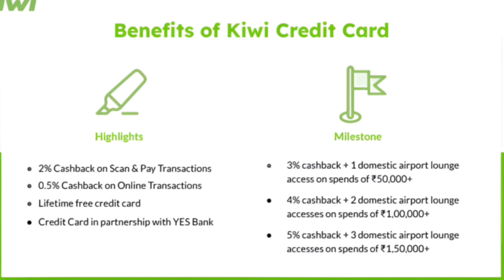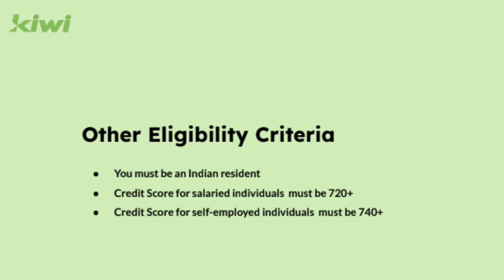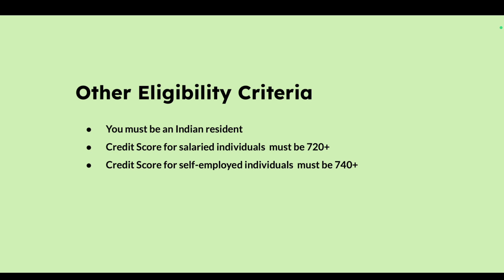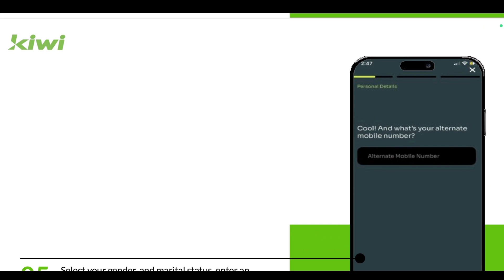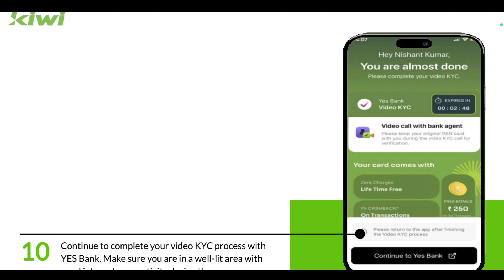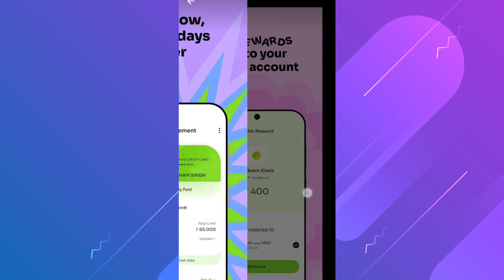kiwi rupay credit card review 2024 || Lifetime Free Rupay Credit Card|| Kiwi Credit Card Apply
Looking for a credit card that works everywhere?

Top benefits of Kiwi Credit Card:
🆓 Lifetime Free Credit Card
💳 UPI-enabled Credit Card
💸 1% Cashback on Scan & Pay
📱 Pay at any QR code

Why you should apply from here:

✔️ Simple and convenient
✔️ Fast and secure

Rahul Singh
Business Consultant